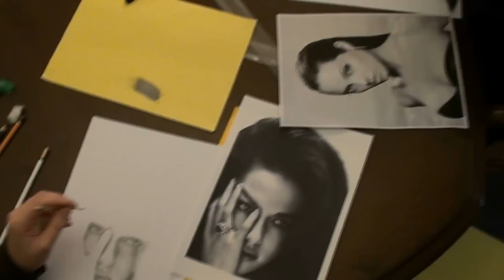Malování s Blankou (3).avi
Malé video z kurzu malování pravou a levou hemisférou konaného ve dnech 15. a 16. prosince 2012 v Jindřichově Hradci ...